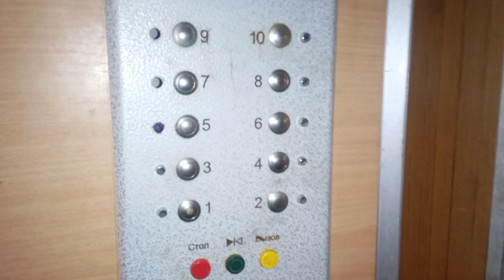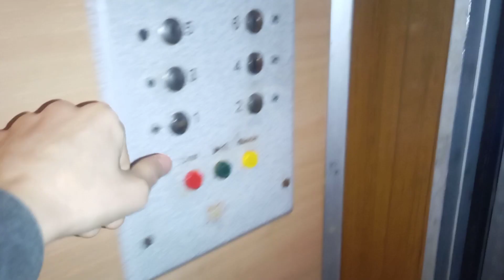Тирасполь, лифт МЛЗ по адресу: ул. Космонавтов 6/1, 2 подъезд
🏠Район: Красные Казармы

🔥Лифт(↑↓): Пассажирский
🏭Производитель: МЛЗ
☄️Скорость лифта(V): 0,71м/с
⚡Грузоподъёмность(Q): 320кг

🔥Дом(🏠): Жилой
🗓️Год постройки дома: ~1985
🧾Проект(серия дома): 125
🏢Этажность: 9
🏙️Материал дома: панельный
🚪Количество квартир: 72 (в подъезде 36)
🏗️Тип дома: типовая застройка
🏤Количество секций в доме: 2

🎥Снято: 01.04.23